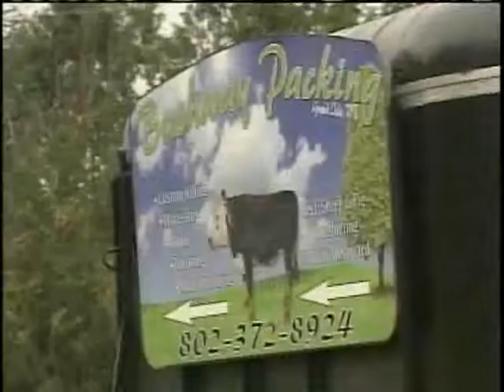Grand Isle Slaughterhouse Could Reopen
An infant cow slaughterhouse in Grand Isle could soon be back up and running.